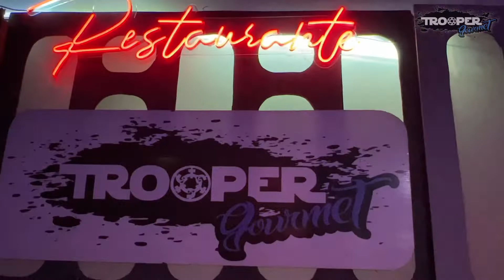De Tattooine a Trooper Gourmet.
En esta ocasión tuvimos la visita de Luke Skywalker y Los Mandalorianos.